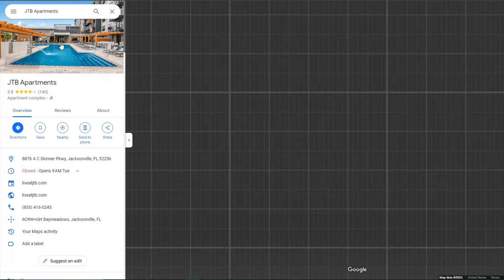Smokk, K3 (Zone 4) and Kae'Lynn Shooting Location